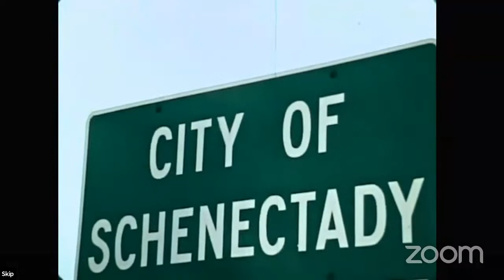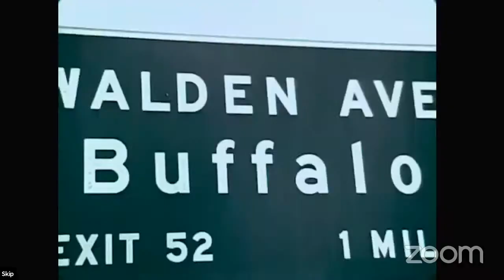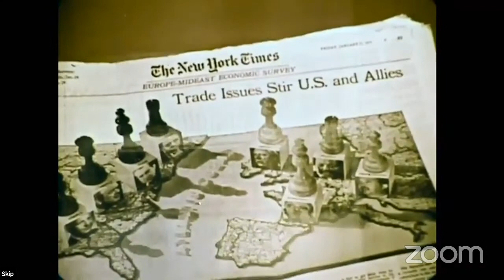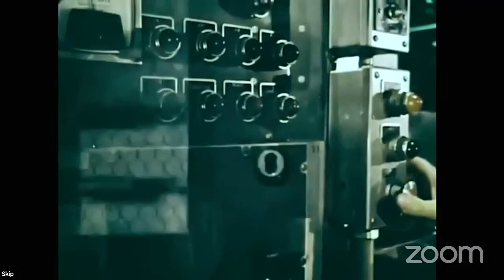A/V Geeks @ Hunt Library - Let's Look Back at Labor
Join A/V Geeks founder and NC State alumnus Skip Elsheimer, and David Zonderman, Professor and Department Head in History at NC State, as they screen and discuss vintage films highlighting the role of labor unions in mid-20th century America.